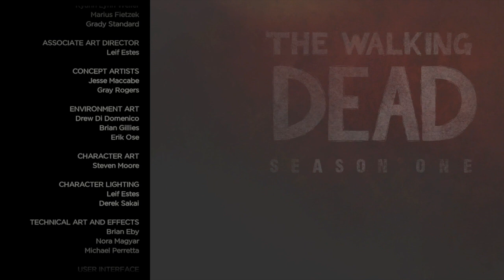I SHARED MY SECRET | The Walking Dead (Season 1) Ep. 8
In this Episode of The Walking Dead We find out someone is stealing from the group and I share my past with everyone. How will they take the news... gotta watch and see. I hope this video brings a smile to your day. I appreciate all the support I get. Love Yall!

~Follow These Steps:
1.) LIKE
3.) SHARE THE VIDEO